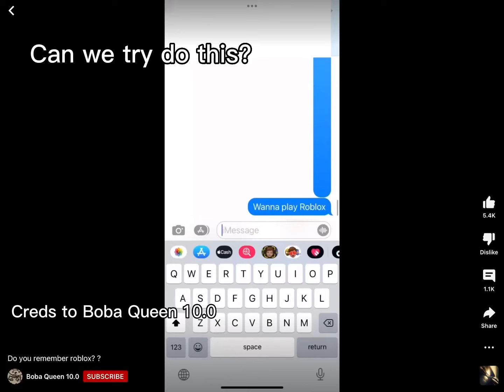Can we try do this! Creds to @Faith_Hart NOT MINE